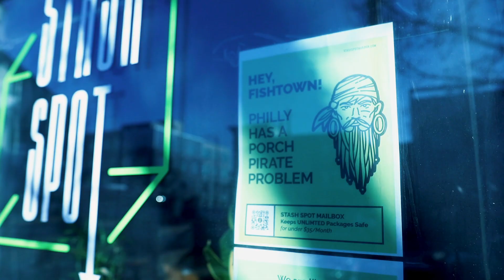STASH SPOT PREVIEW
The Fishtown District highlights businesses in the area with a "Fishtown Features" segment. Here is a sneak peek at the Stash Spot for packages, shipping, mailing and so much more.